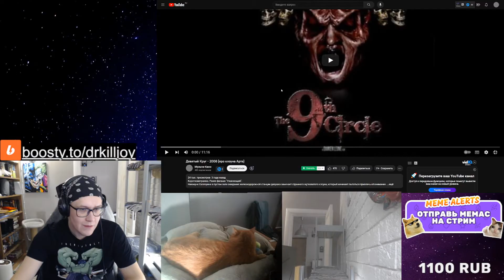РЕАКЦИЯ НА Девятый Круг - 2008 (про клоуна Арта) ОТ